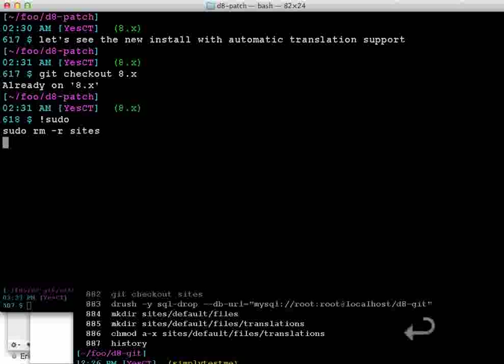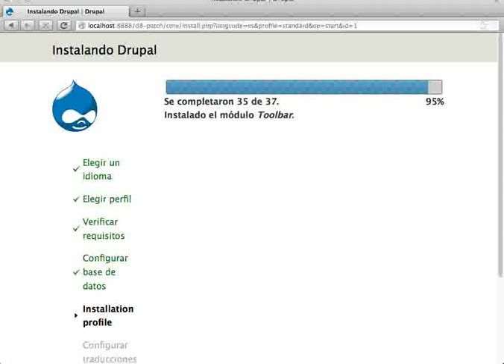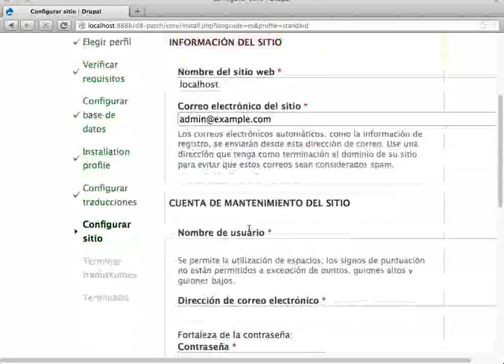Drupal 8: easy install in choice of language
New automatic import of interface translations.